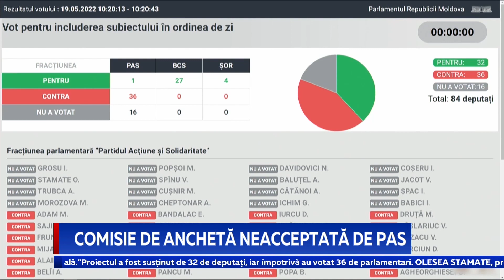Comisie de anchetă neacceptată de PAS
Deputații socialiști insistă asupra creării în Parlament a comisiei de anchetă privind emiterea garanțiilor de către stat acum opt ani, în valoare de 14 miliarde de lei, ajunse ulterior la Banca Națională pentru acoperirea fraudei bancare. Propunerea a fost făcută acum două săptămâni după un aviz al Curții Constituționale, care a constatat abateri în procesul acordării acestor garanții. Majoritatea parlamentară a anunțat azi că nu susține propunerea, pe motiv că acest caz este investigat de Procuratură.